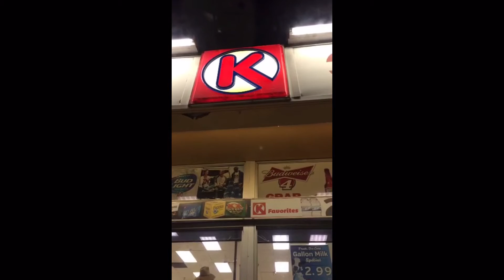Late night Circle K run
Daily snapchat video